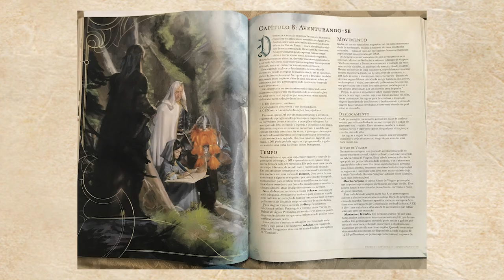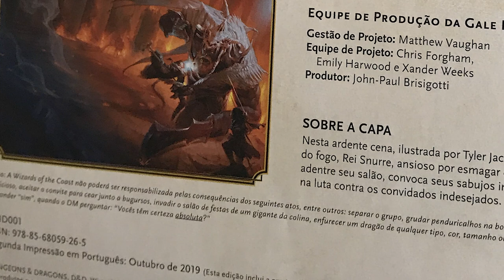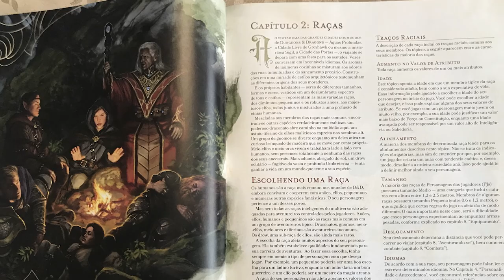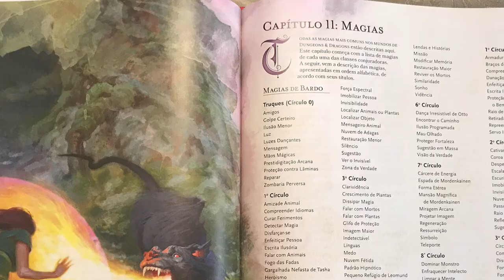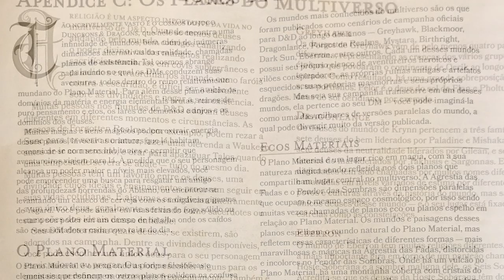Resenha do Mestre: D&D Livro do Jogador Traduzido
Olá pessoal! No vídeo de hoje falamos um pouco sobre o Livro do Jogador de D&D, em sua versão traduzida para o português e comparamos com a versão original em inglês.

Você pode comprar os livros de D&D, traduzidos oficialmente para o português, bem como os originais em inglês, através dos links abaixo (comprando qualquer coisa através dos links abaixo, você estará nos ajudando bastante):

- Dungeons & Dragons: Player's Handbook - Livro Do Jogador Edição Em Português (Amazon)
- Dungeons & Dragons: Player's Handbook - Versão em Inglês (Amazon)
- Dungeons & Dragons: Monster Manual - Em Inglês (Amazon)
- Dungeons & Dragons: Dungeon Master's Guide - Em Inglês (Amazon)
- Dungeons & Dragons: Curse of Strahd: A Dungeons & Dragons Sourcebook - Em Inglês (Amazon)
- Dungeons & Dragons: Xanathar's Guide to Everything - Em Inglês (Amazon)
- Dungeons & Dragons: Volo's Guide to Monsters - Em Inglês (Amazon)
- Dungeons & Dragons: Waterdeep Dungeon of the Mad Mage - Em Inglês (Amazon)
- Dungeons & Dragons: Tomb of Annihilation - Em Inglês (Amazon)

Músicas: Vibe Mountain, by Operatic 3 My Peeps, by Aaron Lieberman, Todas as músicas estão na Free Library do Youtube.